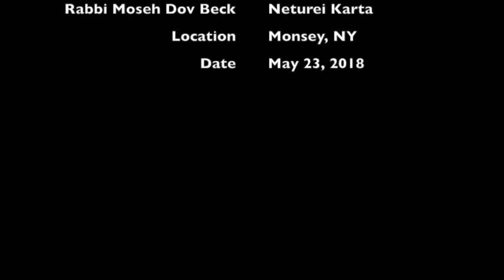Would Neturei Karta seek to placate Hamas?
I met with Neturei Karta leaders for the first time last May. They were hospitable and gave me hours of interview time.

This is my first video excerpt, hope to do more later. Ideally, I would interview them several more times before releasing much of the data. (By
 comparison, I met with Westboro Baptists over 7 years before releasing video excerpts.)

NB. My research aims at empathic, nonjudgmental listening and interactions. Video content, editing, or captions are intended to be impartial, to the extent feasible.

Not for commercial use except with the express written permission of Hillel Gray.